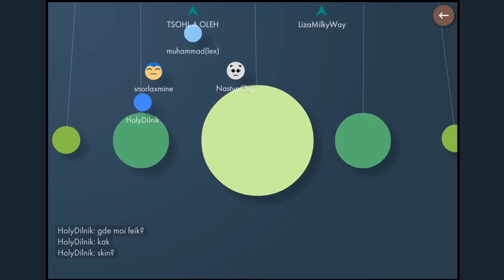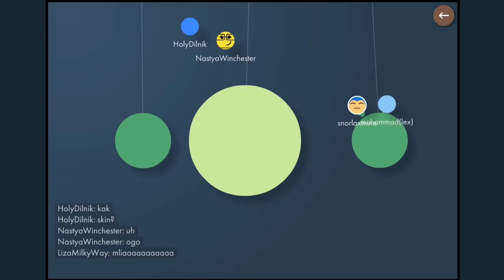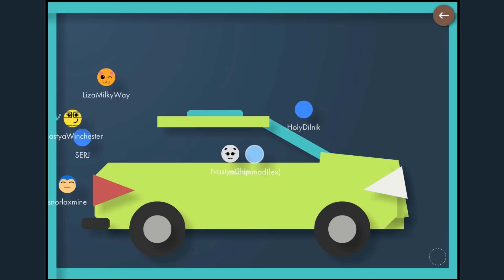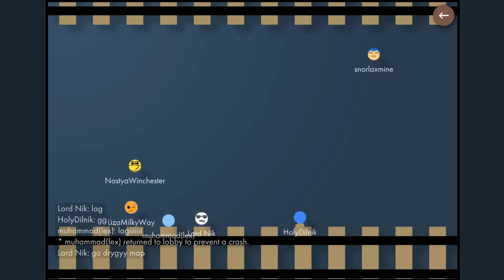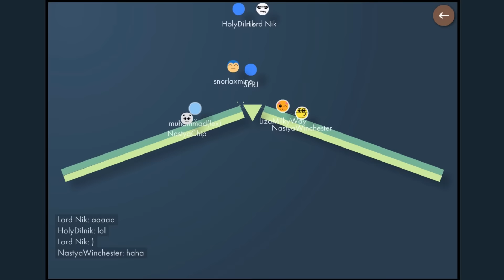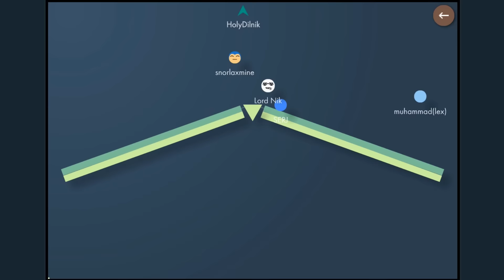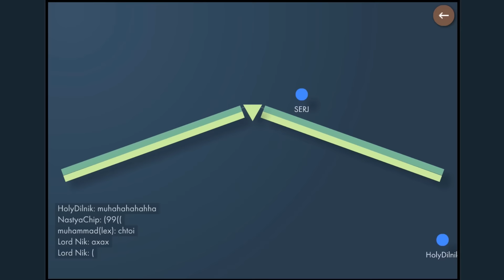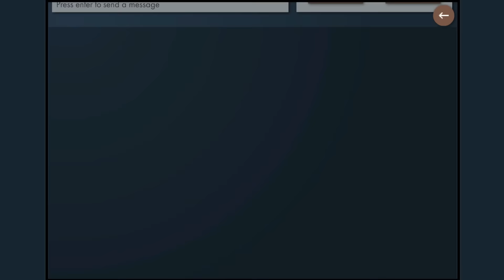КАТАЮ КЛАН В НОВОЙ ТАЧКЕ! BONK.IO